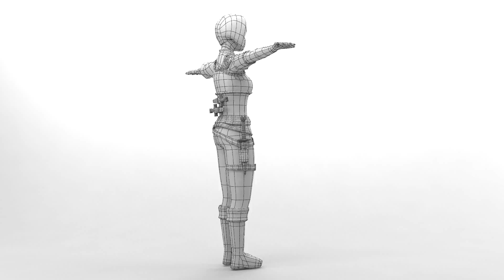turntables and animations